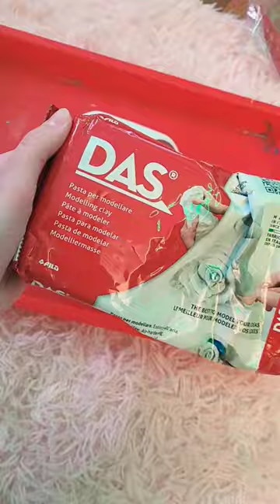customizing a portals mask 🍄 ☆part 1☆